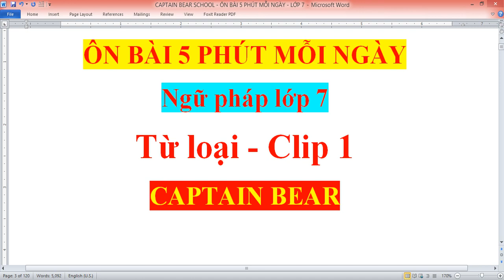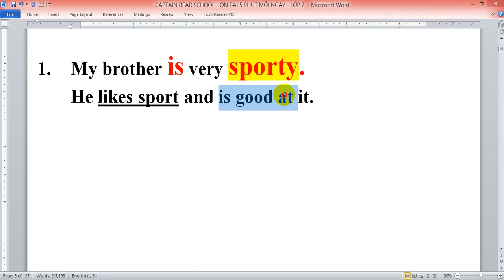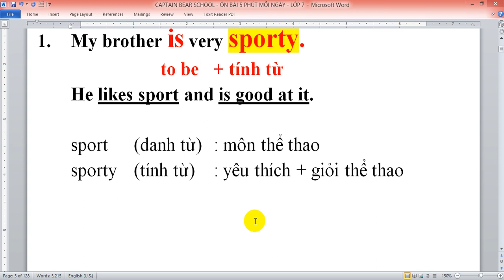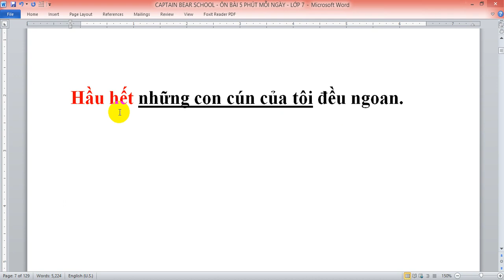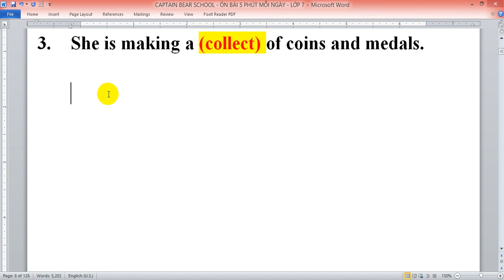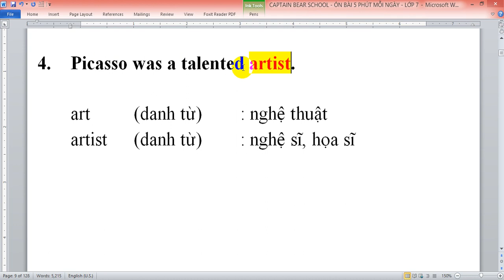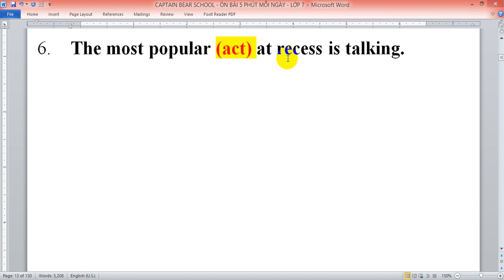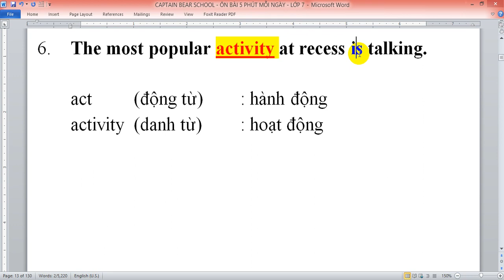NGỮ PHÁP LỚP 7 - TỪ LOẠI - CLIP 1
Học sinh yếu thì đương nhiên dở đều, chia thì cũng không được, dịch nghĩa câu để đánh trắc nghiệm cũng không xong, tìm lỗi sai cũng không ổn, nhưng chắc chắn phần các trẻ yếu AV sợ nhất là: từ loại.
Cái gì mà danh từ, tính từ, trạng từ.. lùm lum hết trơn.
Hy vọng làm cỡ 10,20 clip về từ loại, các trẻ sẽ thấy AV cũng dễ mà và thú vị lắm các trẻ.